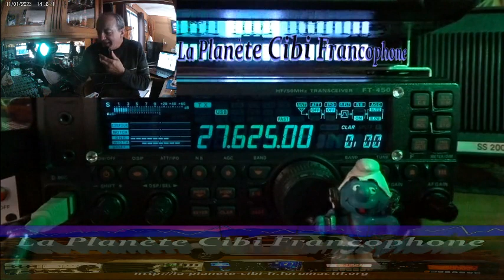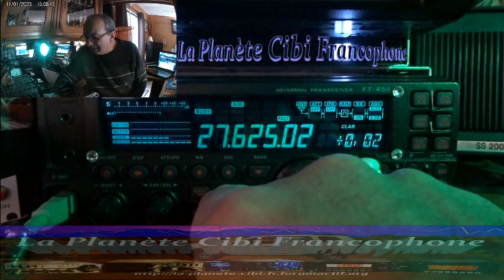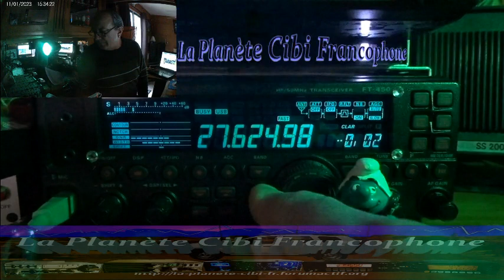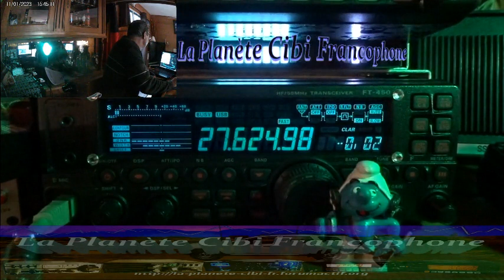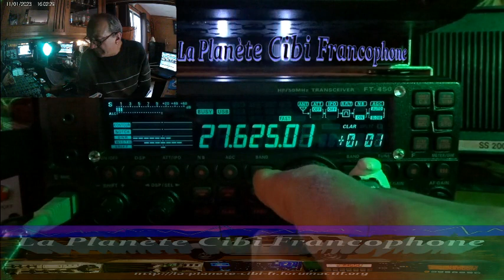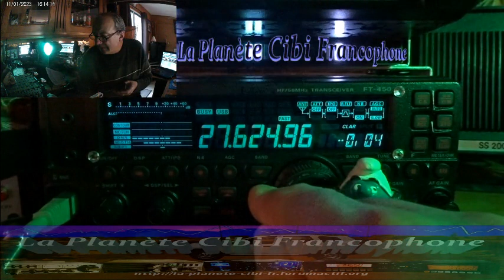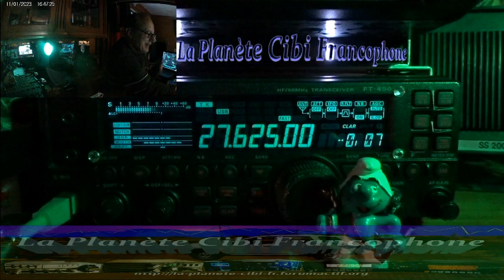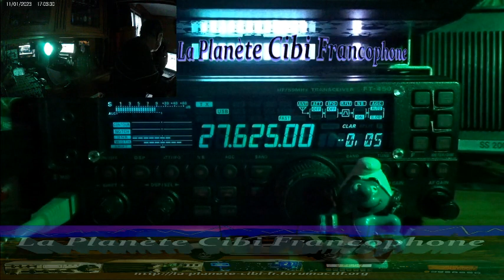CB QSO journalier avec 9BC555 + propag (11/01/2023) Y. FT-450AT + WebSDR QTH9